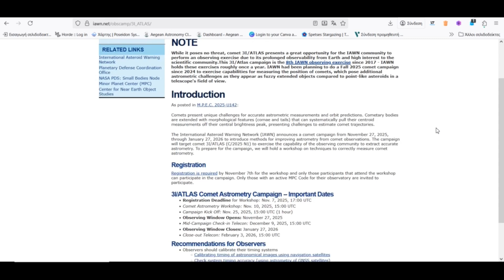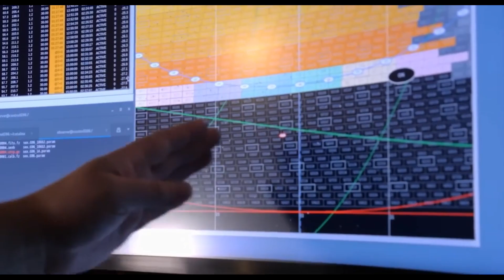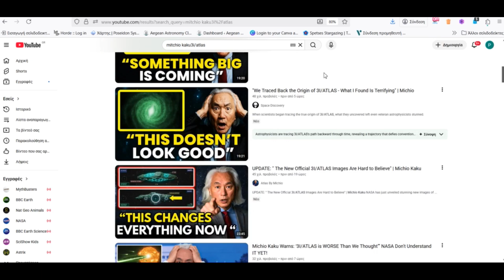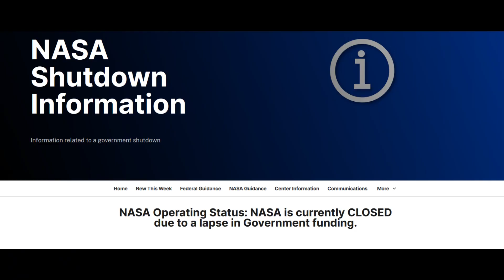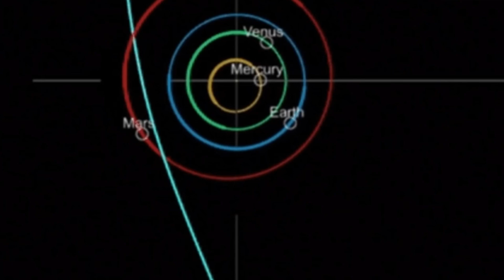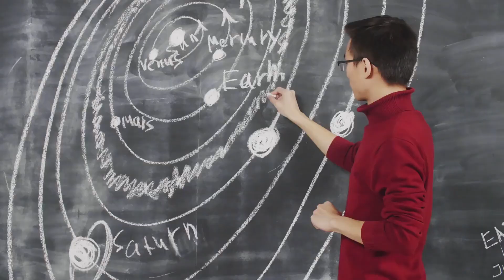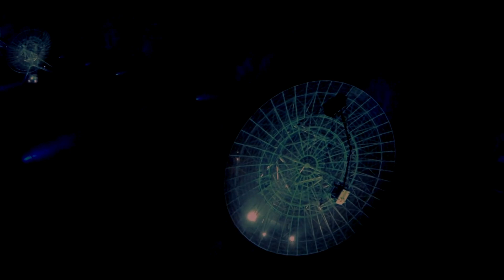#9 | 3I/ATLAS: Seize the Opportunity!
An odd interstellar object is now in our backyard. 3I/ATLAS has made the entire scientific community to be on alert and humanity is waiting something facinating.
Because 3i/ATLAS is a facinating object, whatever it may be.
So, seize the opportunity for an instrstellar travel, wih no boundaries...

Ένας παράξενος διαστρικός ταξιδιώτης βρίσκεται στην αυλή μας. Ο 3I/ATLAS έχει κάνει ολόκληρη την επιστημινική κοινότητα να είναι σε συναγαρμό και η ανθρωπότητα περιμένει κάτι συναρπαστικό!
Γιατί ότι και αν είναι ο 3I/ATLAS, είναι συναρπαστικός!
Οπότε, αδράξτε την ευκαιρία για ένα κοσμικό ταξίδι, χωρίς σύνορα...